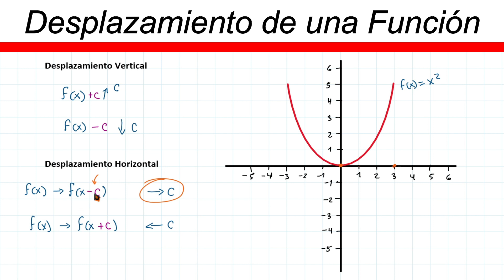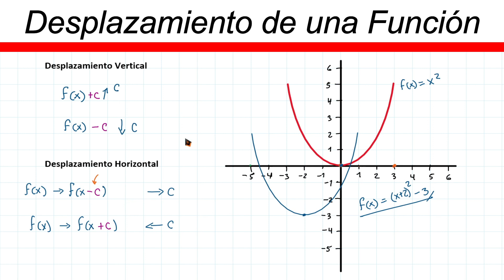✅👉 Desplazamiento Vertical y Horizontal de una Funcion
🛑👉 En este vídeo te explico de forma muy fácil y rápida como desplazar verticalmente y horizontalmente una funcion.

como desplazar horizontalmente una funcion
como desplazar verticalmente una funcion
transformacion de funciones desplazamiento vertical y horizontal
desplazamiento horizontal y vertical de funciones
desplazar funciones horizontal y vertical
mover funciones horizontal y vertical
desplazamiento vertical y horizontal de una funcion cuadratica
como desplazar horizontal y vertical una funcion
desplazamiento vertical y horizontal